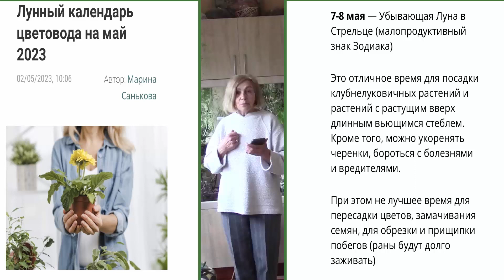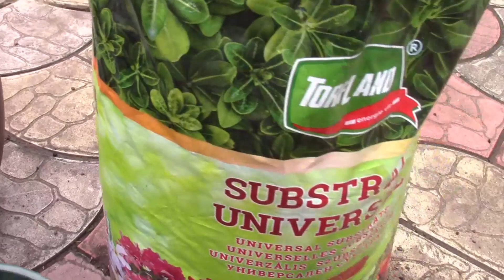СЦИНДАПСУС ЗОЛОТИСТЫЙ, ОРАНЖЕРЕЙКА И ЛУННЫЙ КАЛЕНДАРЬ.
, любимо многими. Это растение сравнительно неприхотливо.
Естьнесколькометодовразмножения этой быстро растущей лианы. В фильме показано, как можно с помощью шпилек из проволоки прижать к земле воздушные корни, и дать им возможность укорениться. А потом уже укоренившиеся участки нарезатьначеренки. Это самый безболезненный метод получения черенков сциндапсуса! Екатерина Снытко. О сциндапсусе после пересадки смотрите ВИДЕО

Сцинда́псус  ОТНОСИТСЯ К СЕМЕЙСТВУ АРОИДНЫХ. Родина растения тропические леса Юго-Восточной Азии и представляют собой лианы цепляющиеся за деревья. Информация
Видеоблогер ЕкатеринаСнытко.Молдова, май, 2023 года. года.
Приглашаю в группы по комнатным растениям.